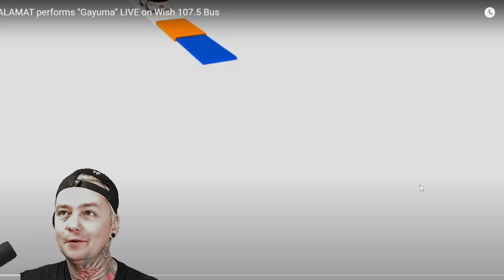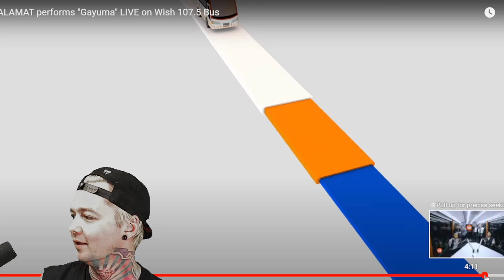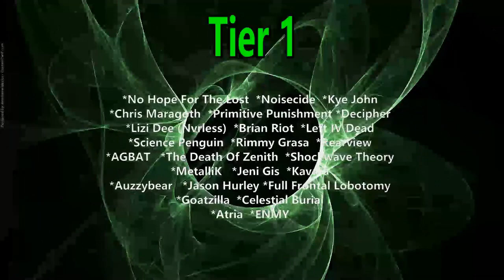Alamat - Gayuma (Reaction) LIVE ON WISH 107.5 BUS